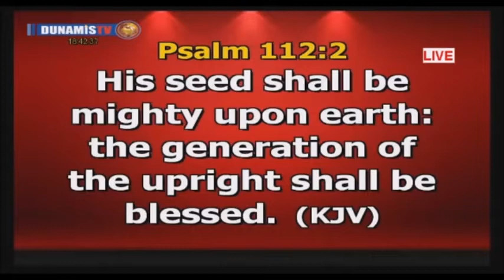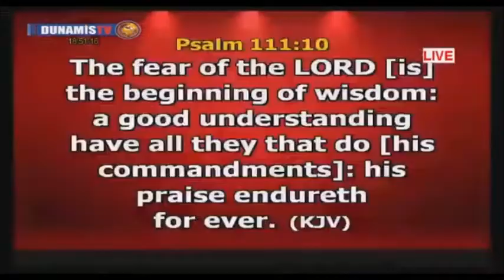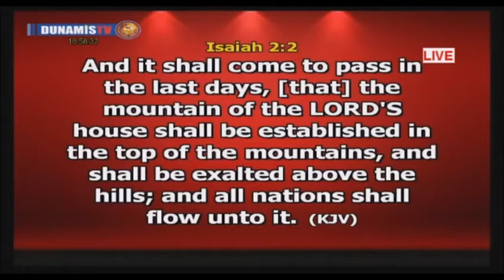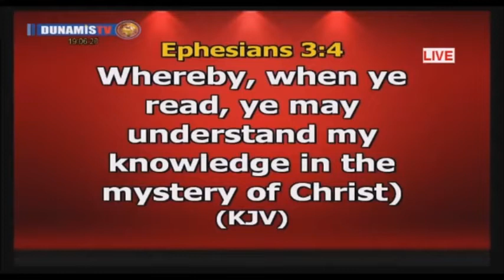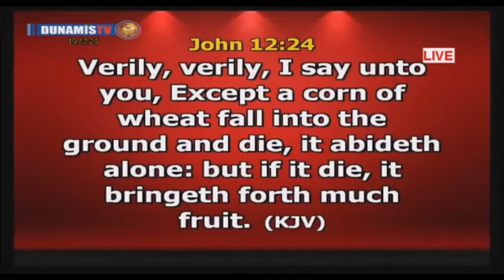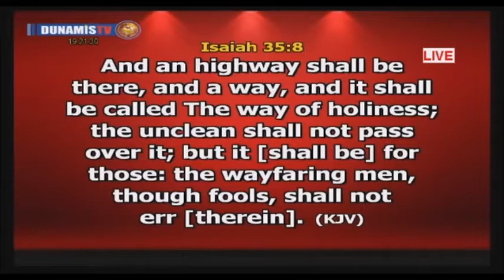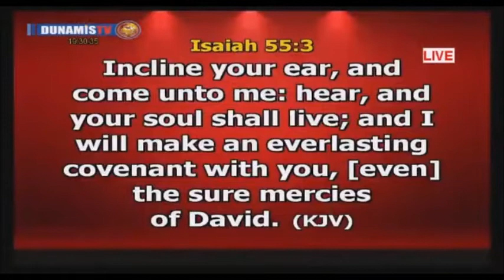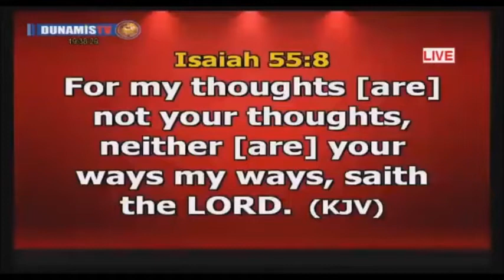Pastor David Oyedepo jnr. sturn Dunamis - Following The Highways of God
DRC2018 DESTINY RECOVERY CONVENTION DAY 3 EVENIN